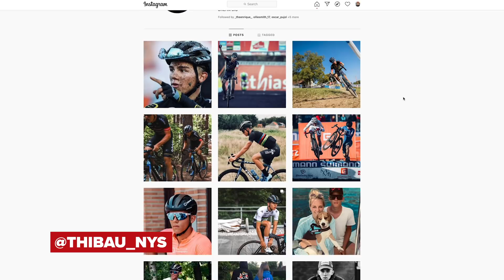Is Cyclocross The Secret To Road Racing Stardom? | GCN's Top 10 CX Future Talents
It's no secret that racing cyclocross can make you a great all around cyclist. For many years now, cx racers have been transitioning over to road racing with great success. Riders like Marianne Vos, Mathieu van der Poel, Wout van Aert, and even Julian Alaphilippe have won some of the biggest road races in the sport after honing their craft in the mud. In this video, Jeremy gives you his top 10 cyclocross riders that he believes will go on to be absolute superstars on the road!